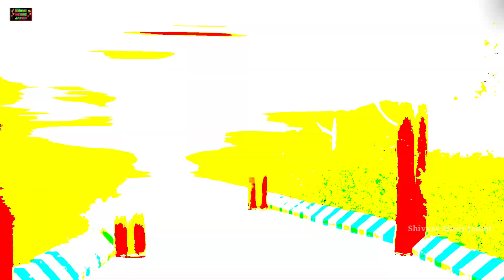VIDEO Jhumta | खिंच दोहे चोलिया के छोर | Khich Dohe Choliya Ke Chhor Jhumta Video 2022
Jhumta Song 2022 | जमुईया के छोड़ा लेके भाग जैतो | New Song Hit | Raja_Bhai ka New Gana | राजा भाई
New Jhumta Video Song | 2022
   Singer :- Raja Bhai
► Writer   :- Raja Bhai
► DOP.     :-
► Mekup Man :-
► Video Director :-
► Nirmata:- Nitish Dhananjay
► Lebal Name - Shivaay Music
► Company Con No :-  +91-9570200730, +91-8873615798, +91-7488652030

rajabhaikabhojpuri song
shivaaymusic
shivaymusicjamui
rajababu
rajakavideo
rajabhaikaana
rajabhaisongbhojpuri
rajabhaijhumta
rajabhaijamui